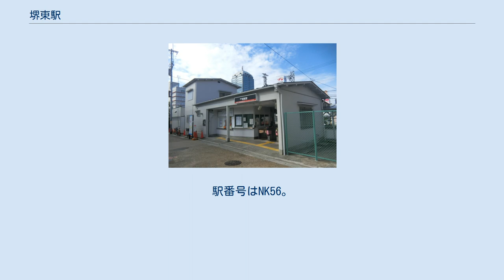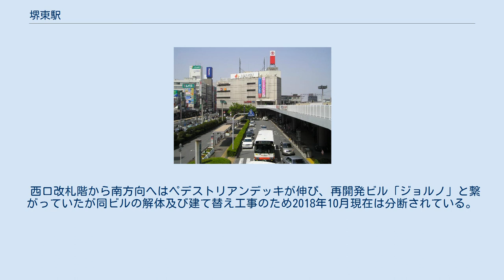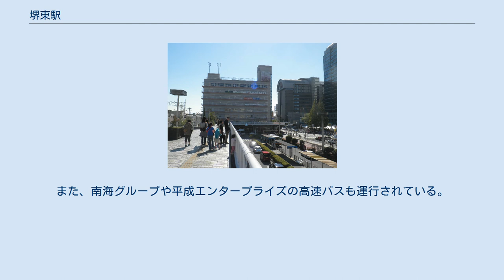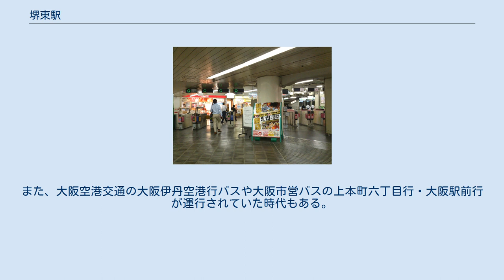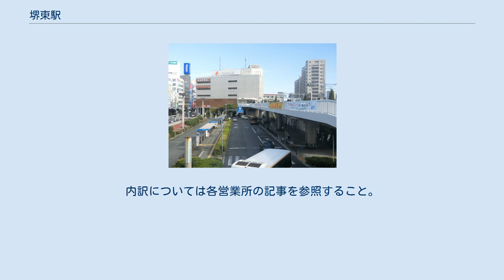堺東駅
堺東駅（さかいひがしえき）は、大阪府堺市堺区三国ケ丘御幸通にある、南海電気鉄道高野線の駅。
 特急「泉北ライナー」を除く全ての営業列車が停車し、準急行は当駅以南各駅に停車する。
従来は構内の信号設備の関係上回送も含めすべての列車が停車していた。
上りの初電は当駅が始発である。
上りの終電は23時44分発の各駅停車難波行で南海線の堺駅よりも1時間程度早い。
これは当駅以北に滞泊設備がなく難波駅での折り返しの関係である。
 快速急行・急行・区間急行と各駅停車が緩急接続を行う。
 1898年（明治31年）に高野線の前身である高野鉄道の起点として開業した、高野線最古の駅の一つである。
大小路橋の東方に位置することから、開業時の駅名は大小路だった。
大小路橋は、高野線と併走する西高野街道や日本最古の官道である竹内街道に接続する堺市街の東玄関で、1900年（明治33年）に現在の駅名に改称された。
 堺市街から東へ外れ、駅周辺も1920年（大正9年）まで堺市域ではなく、堺駅・龍神駅に比べて見劣りのする駅だった。
しかし、1944年（昭和19年）の堺市役所移転、さらには1945年（昭和20年）の堺大空襲以降、当駅西側に中心業務地区が移動。
現在も利用者数で堺駅を大きく上回っている。
 島式2面4線のホームを持つ待避可能駅。
ホーム有効長は10両分だが、上りホームは難波寄り2両分、下りホームは両端1両分ずつは柵で仕切られており、また10両停止位置も撤去されている。
改札口と各ホームは跨線橋によって結ばれている。
ホーム南側の跨線橋にはエスカレーター、エレベーターが設置されている。
トイレも設置されている。
 南海電鉄の駅では、2000年（平成12年）頃のバリアフリー工事完成と同時に旅客案内サイン類が一斉に更新された後も、最も遅くまで字幕式の発車案内装置が使われ、「先発」表示は行灯式だった。
しかし、2000年（平成12年）6月 - 7月にかけて西口・北西口の改札内およびホームの発車案内装置が南海電鉄では初めてフルカラーLED式のものに置き換えられた。
 列車の出発時には全列車に対して出発時機合図（≒発車ベル）が鳴動する。
 難波、高野山両方向に渡り線があり、高野山方から1番線・2番線への到着、ならびに1番線・2番線から難波方への出発も可能。
本線の横には1973年まで検車区であった堺東車両留置場があり、電留線が数本設けられていたが2005年（平成17年）に1番線寄りの1本だけ残して撤去された。
この線路は試運転列車や回送列車が運転される時に使われ、深夜1編成が入線し夜間留置されている。
 2019年（令和元年）8月より駅構内の改良工事が実施され、信号や電気設備等が大きく見直された。
その影響で、未使用状態であった留置線の難波側渡り線と高野山側の安全側線が撤去された。
難波側渡り線は、ダイヤが変動するにつれて難波側から留置線へ進入する運用が既に消滅していた。
この改良工事により、運転見合わせ等が発生した場合に堺東以南で折り返し運転が可能となった。
 2009年（平成21年）に駅直結のマンションとそれに接続する北東口が開業。
当初は45階建ての超高層マンションが計画されていたが、敷地内を活断層である上町断層帯が通ることに対する安全面の問題と、百舌鳥古墳群の世界遺産登録に関する景観面の問題をめぐって、マンション建設主である南海電鉄と地域住民との間で紛争が生じ、15階建てに変更することで決着した。
 当駅は、駅長が配置され、浅香山駅〜白鷺駅の各駅を管轄している。
 1、4番線が待避線で2、3番線が本線になっていて、典型的な待避駅の配線となっている。
 当駅では1、4番線が各駅停車（早朝深夜の一部列車を除く）、2、3番線が主に優等列車（当駅以南各駅停車の準急行を含む）が発着し、下り泉北準急を除きほとんどの優等列車が各停と相互接続を行う。
2017年8月26日ダイヤ改正では特急泉北ライナーの通過待ちを行うために1、4番線に発着する泉北準急が設定された。
 改札口は以下の4箇所である。
 髙島屋が入居する駅ビル2階に存在する。
事実上の駅の表玄関で、出口近くにはバスターミナルや堺銀座商店街、市役所などがあり、2階出口からはペデストリアンデッキでジョルノに接続していたが、同ビル解体および新ビル建設のため2018年10月現在ペデストリアンデッキは途中で分断されている。
駅南側跨線橋と接続しており、バスターミナ...